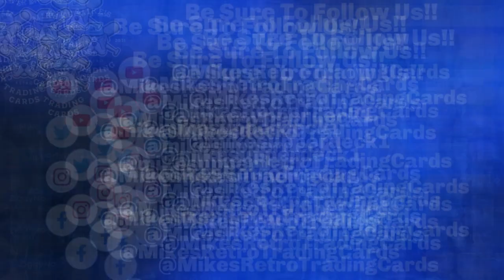Collecting Investing And Flipping With Special Guest ZiggyNo! | Retro Card Chat Podcast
This week we have an XL sized podcast as we welcome special guest @ZiggyNo and discuss the Panini National Treasures 1/1 that has a George Brett autograph, and get into the collecting investing and flipping segments of the hobby. We also go over content creator's influence over creating and segregating the hobby into different groups!

00:00 Intro
03:44 Babe Ruth 1/1
21:24 Card Addiction
38:29 Collecting Investing Flipping
53:46 Content Creation